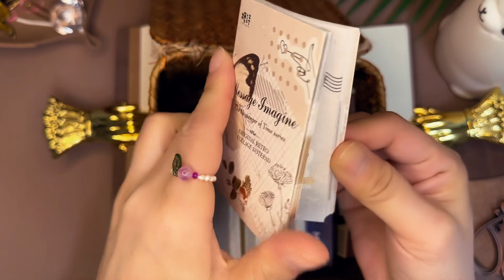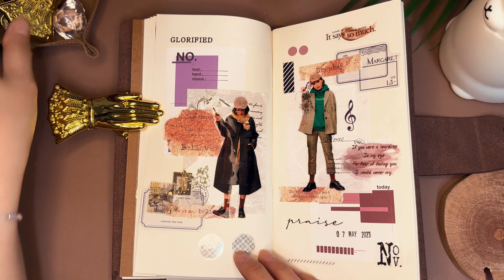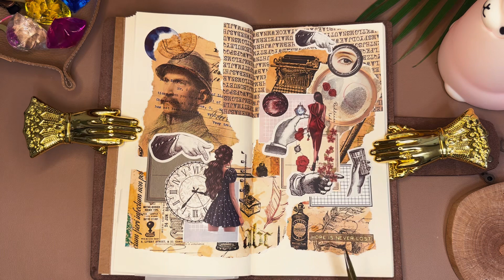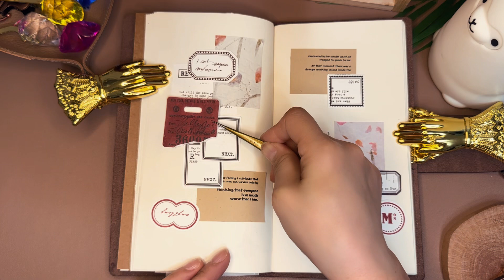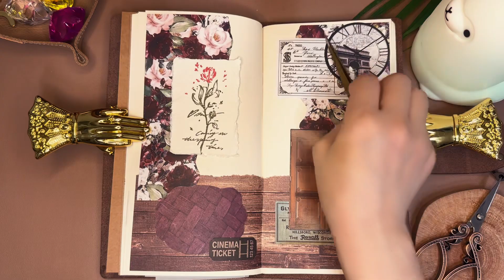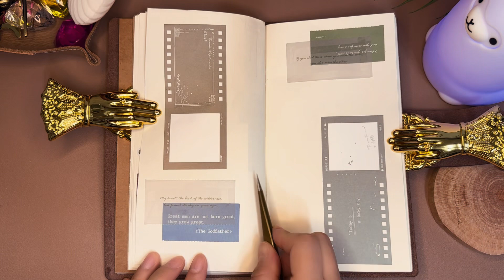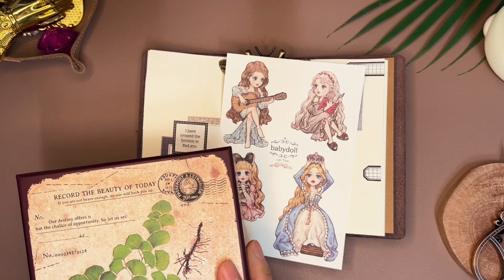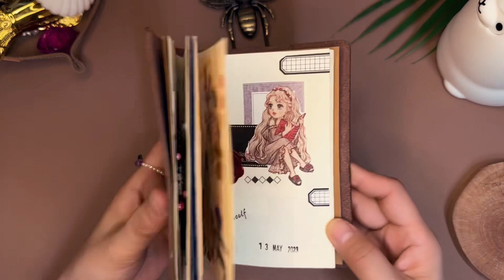ASMR | ❤️깊은수면을 위한 나와 당신의 꿀잠용 1시간❤️9탄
편안한 날 되세요